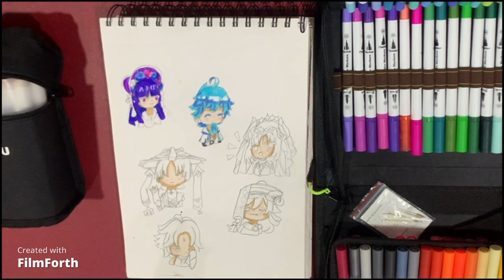Coloring random Genshin Impact Chibis with Ohuhu Markers! Draw with me! (Part 2)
Helloo~🍀
This video is Part 2 (as it says in the title), in which I color the previously drawn pictures. If you haven't watched Part 1 where I draw the pictures, I recommend you to watch it first!

This session is on coloring in some Genshin chibis generated by the random number generator! Join me as I fill in some color~

🍀Previously, I drew art in Procreate, painted some artworks, folded some origami, and made some pieces with Ohuhu markers as well.🍀

I used:
🍀Ohuhu Marker (100 color pack)
🍀Ohuhu Marker (Skin Pack)

Don't forget to check out Part 1~